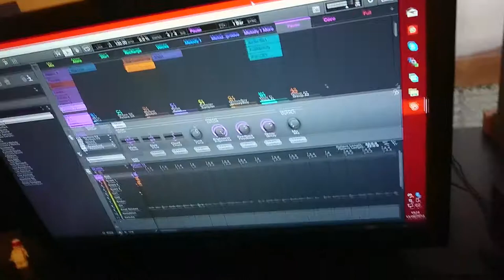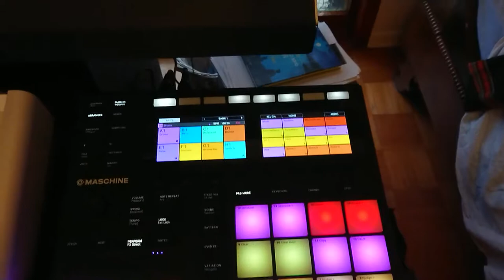Techno-Trance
Some old school 90s Techno-Trance made mainly with Maschine MK3 and Virus TI. Other sounds are from Waldorf Pulse, Reface DX, Nord Modular, Blofeld and AN1x. Everything composed and sequenced straight from Maschine!